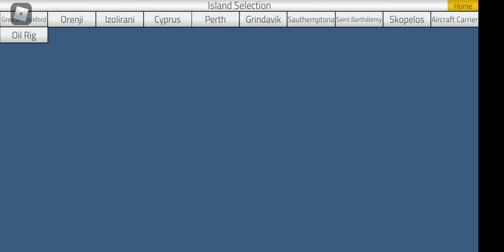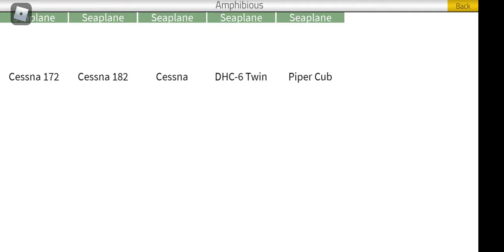NEW PLANE SERIES!!!!